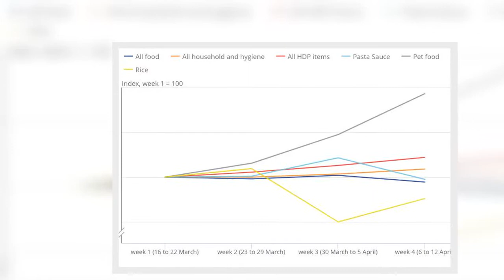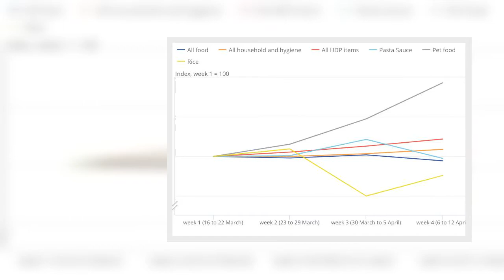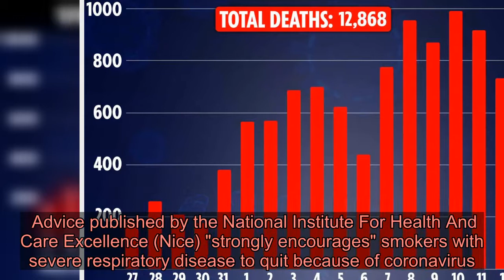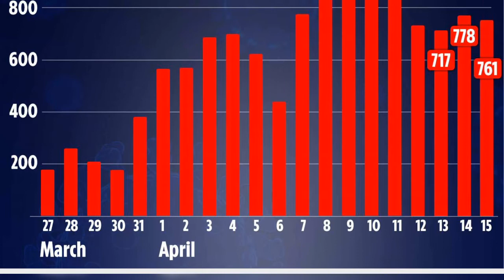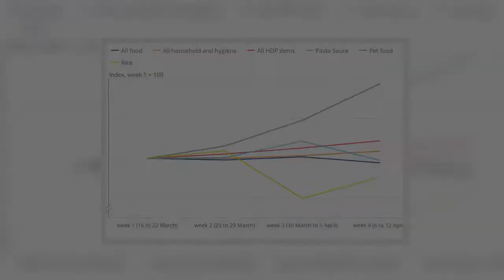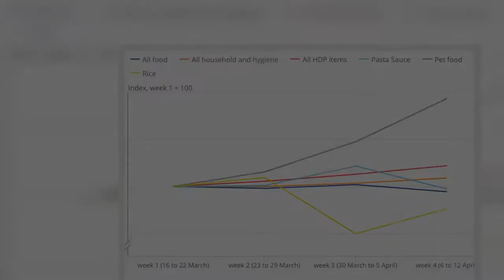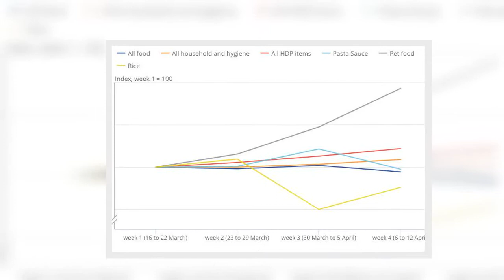Artist David Hockney sparks row after claiming smoking protects against coronavirus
DAVID Hockney has sparked a row after claiming that smoking protects against coronavirus.  The artist, 82, who is a keen smoker, has previously described smoking bans in enclosed public spaces as the "most grotesque piece of social engineering". ⚠️ Read our coronavirus live blog for the latest news & updates  Now, in a letter to The Daily Mail, he wrote: "Could it not be that smokers have developed an immune system to this virus?  "With all these figures coming out (in) research in China it's beginning to look like that to me.  "I'm serious and remember cigars and cigarettes are vegan."  The newspaper said he was referring to research in China on the numbers of smokers being treated with Covid-19 in hospitals. Give now to The Sun's NHS appealBRITAIN’s four million NHS staff are on the frontline in the battle against coronavirus.  But while they are helping save lives, who is there to help them?  The Sun has launched an appeal to raise £1MILLION for NHS workers.  The Who Cares Wins Appeal aims to get vital support to staff in their hour of need.  We have teamed up with NHS Charities Together in their urgent Covid-19 Appeal to ensure the money gets to exactly who needs it.  The Sun is donating £50,000 and we would like YOU to help us raise a million pounds, to help THEM.  No matter how little you can spare, please donate today Deborah Arnott, chief executive of the charity Action On Smoking And Health (Ash) rejected his comments.  "David Hockney is a very heavy smoker... but this is risky advice for others to take," she said.  "Quitting smoking has immediate benefits.  "If you quit, endothelial function in the linings of small arteries in the blood system improves rapidly."  She said endothelial dysfunction was implicated in Covid-19 and smokers therefore were at higher risk of complications.    Advice published by the National Institute For Health And Care Excellence (Nice) "strongly encourages" smokers with severe respiratory disease to quit because of coronavirus.  Dr Sanjay Agrawal, consultant in respiratory and intensive care medicine, previously said: "Doctors should be strongly encouraging smokers with chronic obstructive pulmonary disease (COPD) to quit.  "In fact they should be encouraging all smokers to quit, as early evidence from China shows that smokers who contract Covid-19 are more likely to develop severe disease, to end up in intensive care and to die. CORONAVIRUS CRISIS - STAY IN THE KNOWDon't miss the latest news and figures - and essential advice for you and your family.